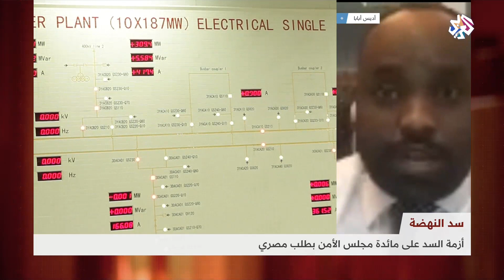أزمة سد النهضة على طاولة مجلس الأمن بطلب مصري | بتوقيت مصر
شاركت مصر والسودان وإثيوبيا في جلسة مجلس الأمن المنعقدة بطلب من مصر لمناقشة أزمة سد النهضة دون الحق في التصويت، وناقشت الجلسة ملف سد النهضة الإثيوبي إثر فشل التوصل لاتفاق بعد 9 سنوات من المفاوضات.
وكان الاتحاد الإفريقي قد عقد الجمعة الماضية قمة مصغرة لبحث الأزمة شارك فيها الرئيس المصري عبد الفتاح السيسي ورئيسا الوزراء في إثيوبيا والسودان.